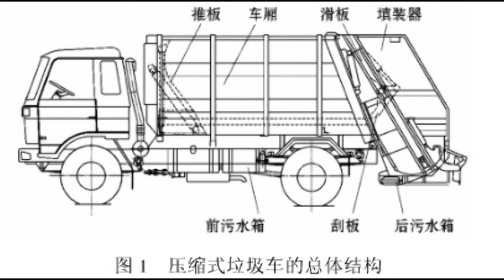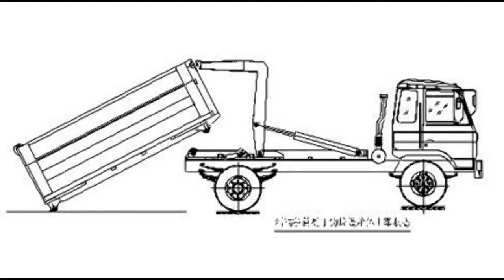truck trucks|garbage truck|sprinkler|concrete mix|special trucks